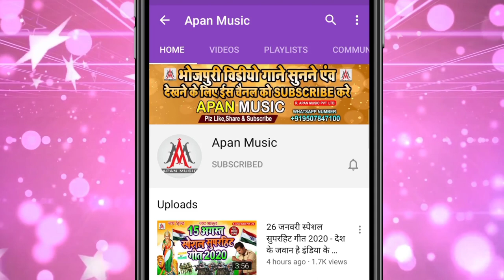हसुआ_पंजाब_से_लाएंगे_बिहार_में_गेहूं_कटवाएंगे || Ramu_Singh || Hasua_Panjab_Se_Layenge_Bihar_Me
►Song : Hasua Panjab Se Layenge Bihar Me Gehu Katwayenge
►Singer : Ramu Singh
►Lyrics : Chitrangad Mishra